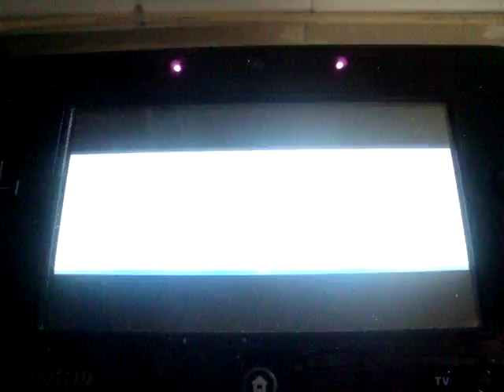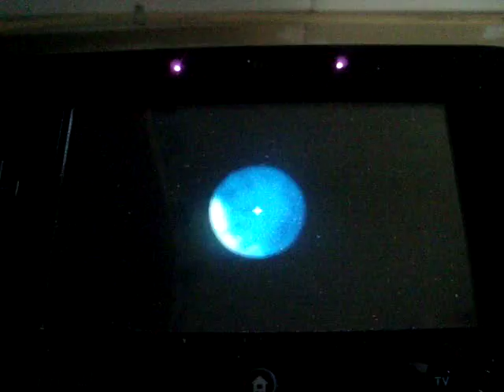lets play super mario galaxy deel 5 : grote inkt vis!